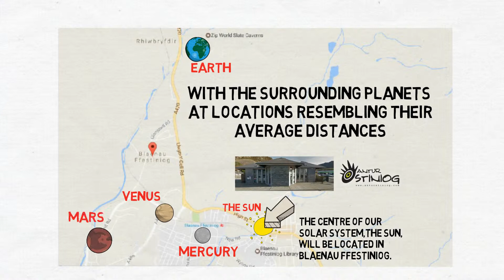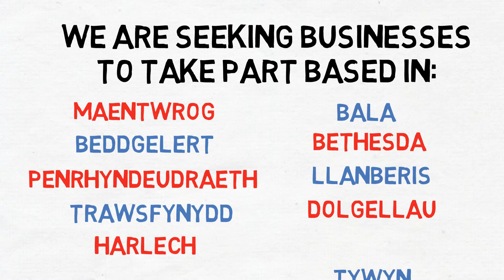Arloesi Gwynedd Wledig - Cysawd Eryri ENG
Cyllidir Arloesi Gwynedd Wledig drwy Cymunedau Gwledig Llywodraeth Cymru - Rhaglen Datblygu Gwledig Cymru 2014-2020, a ariennir gan Lywodraeth Cymru a'r Gronfa Amaethyddol Ewrop ar gyfer Datblygu Gwledig. Cyllidir yn rannol hefyd gan yr Awdurdod Dadgomisiynu Niwclear (NDA) a Chyngor Gwynedd.

Arloesi Gwynedd Wledig is financed through the Welsh Government Rural Communities - Rural Development Programme 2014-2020, which is funded by the European Agricultural Fund for Rural Development and the Welsh Government. It is also part financed by the Nuclear Decommissioning Authority, and Gwynedd Council.